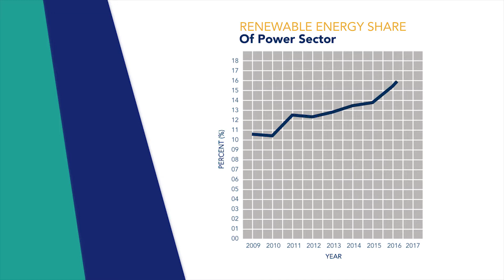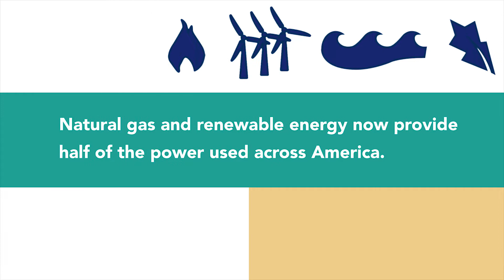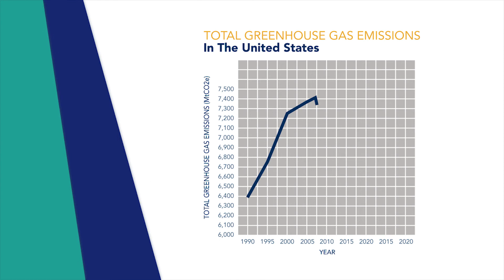2018 Sustainable Energy in America Factbook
The 2018 Sustainable Energy in America Factbook is produced by the Business Council for Sustainable Energy and Bloomberg New Energy Finance, and chronicles the progress of energy efficiency, natural gas and renewable energy in America.  Learn more and download the Factbook for free